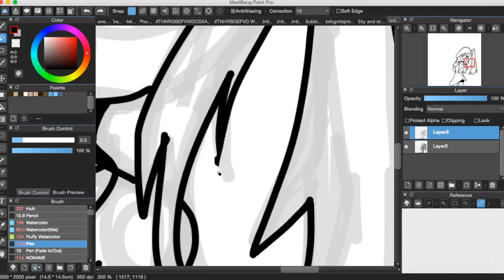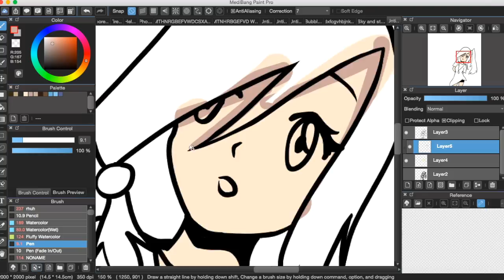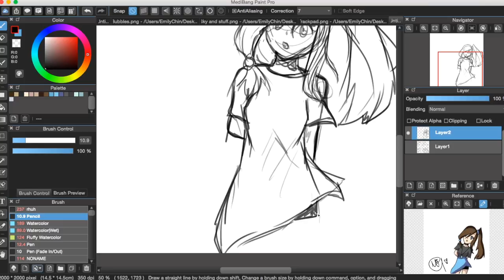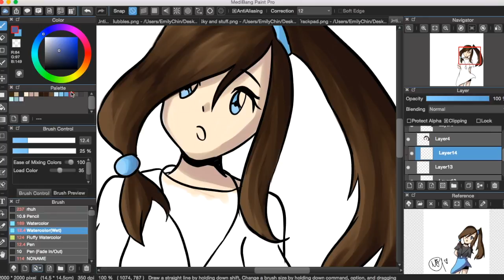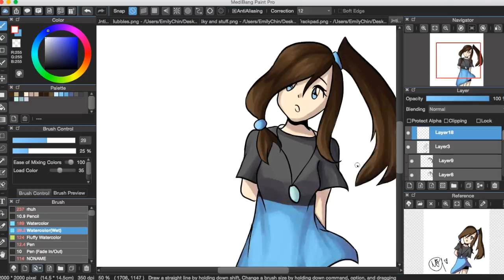Tablet vs Trackpad - Which drawing is better?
Which do you think is better? My trackpad drawing or my tablet drawing??